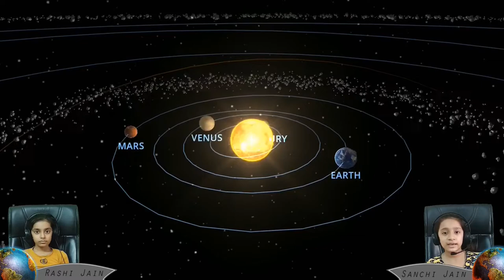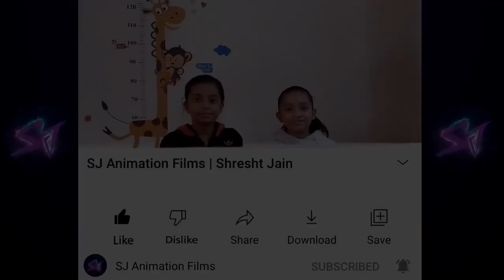Mars | Space Exploration (Part 5) | SJ Animation Films | Shresht Jain